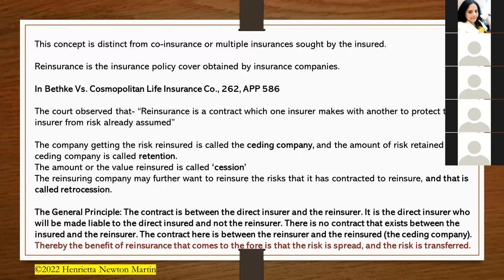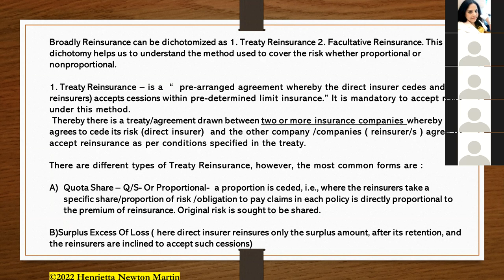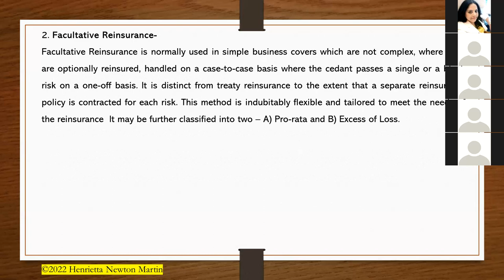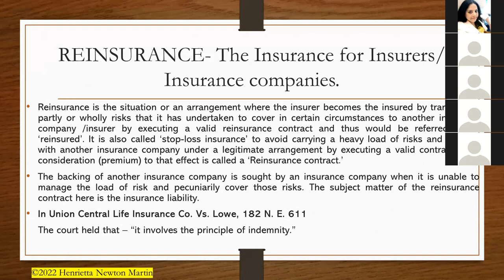Reinsurance- Accord Sessions- Henrietta Newton Martin